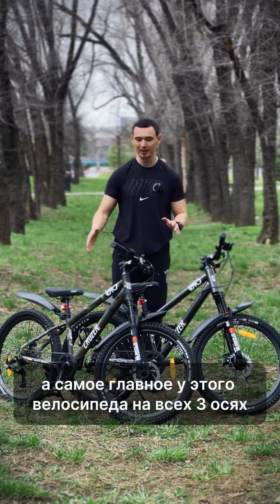ПОДРОСТКОВЫЙ ГОРНЫЙ ВЕЛОСИПЕД CRUZER DONATELLO